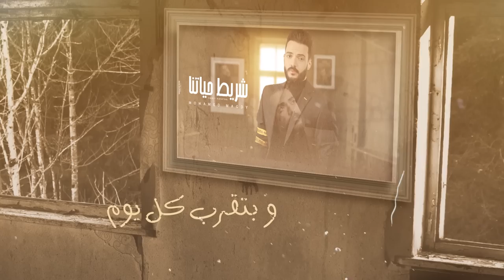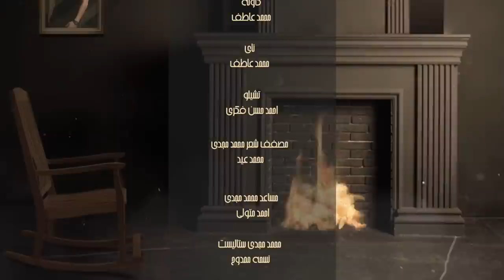Mohamed Magdy - Shrit Hayatna | محمد مجدي - شريط حياتنا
Mohamed Magdy - Shrit Hayatna song / اغنيه  شريط حياتنا - محمد مجدي
• Lyrics : Ahmed Alaa
• Composer : Mohamed Magdy
• Arrangement : ZOOM
• Solo : Mohamed Magdy
• Mix & Master : ZOOM
• Produced By : MG Production

ـــــــــــــــــــــــــــــــــــــــــــــــــــــــــــــــــــــــــــــــــــــــــــــــ

كلمات الاغنيه :

ذكريات
ذكريات
صندوق و مليان ذكريات
هما الي كانو جمبي ليه
مش هم تفس الشخصيات
ذكريات
ذكريات
العمر عدي ازاي و فات
جريو السنين خلصو في مشاهد
و ازاي ده كلو عليا فات

نعيش و نشووف شريط حياتنا
توحشنا ناس كتير سبتنا
نقصنا ليه و فين بقتنا
غريبه الدنياه غربتنا
و بتقرب كل يوم نهايتنا

ذكريات
ذكريات
قابلت ناس و عاشرت ناس
وبقيت لوحدي مع السنين
واديني عايش اهو وخلاص
ذكريات
ذكريات
وحنين و خدني ١٠٠ مكان
ومفيش مكان عديت عليه
ولاقيت فيه ناسو بتوع زمان